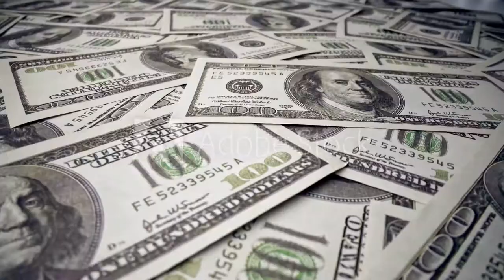Eagle is the king of the sky . Most dangerous birds. The golden eagle (Aquila chrysaetos)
Hi, there this channel is basically for animal lovers those who love animals and nature please subscribe to our channel and give a like for appreciation. we will create 100 videos and 100 research-based on animals. those love animal please stick with us and enjoy your free time thanks to you all and lots of love